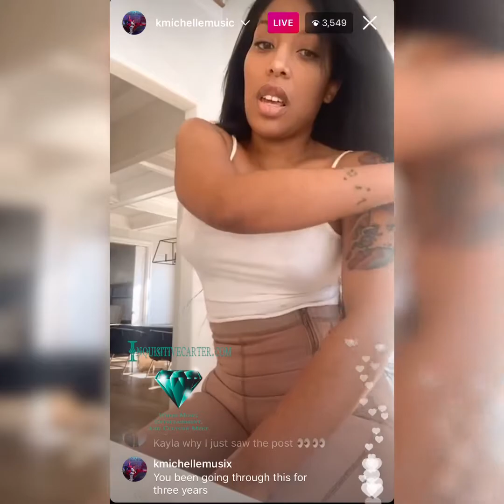K. Michelle Addresses Circulating Video on Her Butt: “It’s Extra Skin”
K. Michelle sets the record straight about her butt. She was dancing on IG Live to CardiB’s song “Up,” where her butt is visible in her dress. Michelle has recently gotten all silicon removed from her butt, and states that what people saw (and made fun of) is extra skin.